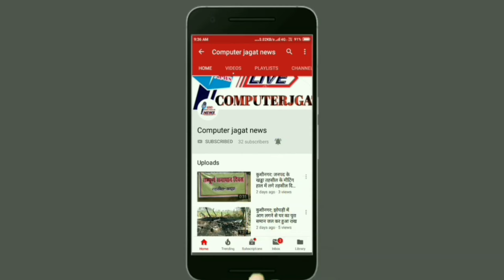Computer_Jagat_News सांसद कुशीनगर ने सदन में छितौनी-तमकुही रेल परियोजना शुरु करने की रखी मांग